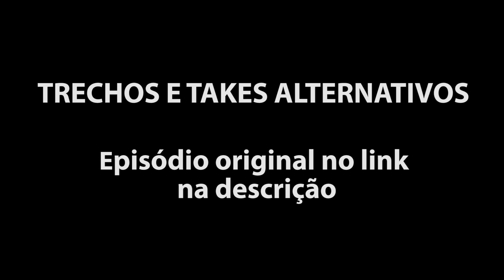CATEGORIA EXTRA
E agora uma categoria extra do Carburador de Prata 2019: o FILME COM MENOS DIÁLOGO.

LIVRO DO CHOQUE:

Estrelando: Caíto Mainier, Daniel Furlan, Leandro Ramos e Raul Chequer
Roteiro: Caíto Mainier, Daniel Furlan, Leandro Ramos, Pedro Leite e Raul Chequer
Redação Final: Daniel Furlan, Leandro Ramos, Pedro Leite e Raul Chequer
Direção: Fernando Fraiha
Direção de Fotografia: Jorge Maia
Operadores de Câmera: Adriano Venancio, Bruno Graziano, Fred Bokel e Fábio Bardella
Assistentes de Câmera: Raul Gomes e Pedro Ribaneto
Logger: Emilio Gonzalez
Eletricistas: Celso Brito (Deda) e Rafael Marino (Danone)
Assistente de Eletricista: Daniel Alves (Rasta), Vinicius dos Santos (Sininho) e Valter José de Oliveira (Valtão)
Captação de Som: Rafael Veríssimo
Caracterização: Amanda Tedesco
Assistente de Caracterização: Karyne Mayara
Produção Executiva: Rica Grandi
Produção: Amanda Toni
Assistentes de Produção: Ian Yoshioka e Juliana Davanso
Edição: Helena Chaves e Raul Chequer
Finalização: Beto Bassi
Engenharia Técnica: Raul Gomes
Seguranças: Antonio Costa Martins e Adriano Machado
Motorista: Marcio “Babeu” Seixas
Vinhetas: Caíto Mainier e Raul Chequer
Operação de VT: Simone dos Prazeres
Estúdio: Iquiririm
Apoio: Biônica Filmes, Cinecidade Locações e Produções e Estúdios Quanta
Agradecimentos: Adson Mantovani Jr., Confraria de Sons & Charutos, Empório 56, Erica de Medeiros, Israel Basso e Kelly Cunha